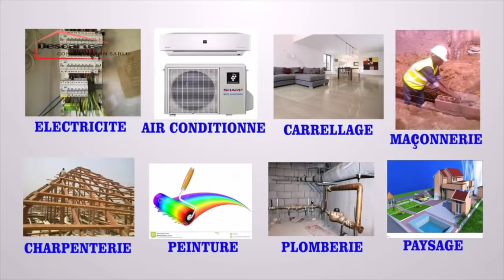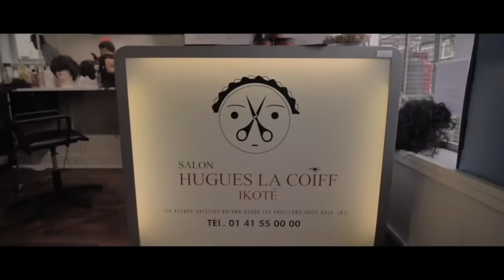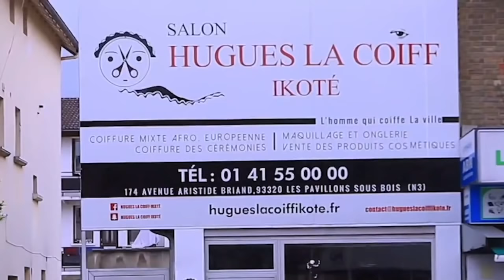BABY NDOMBE APRÈS SON RETOUR DANS MAISON MERE PARLE DE WERRASON + BA VERITE YA SOMO NANU BOYOKA TE.